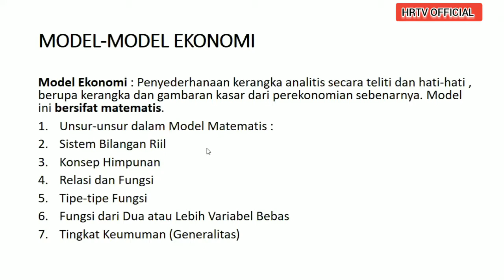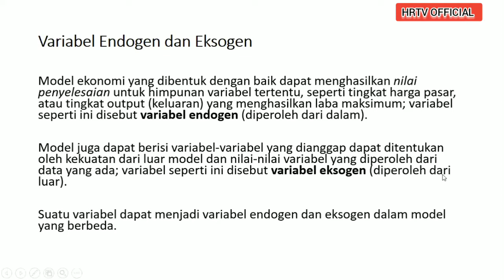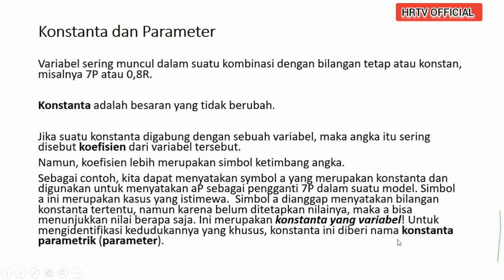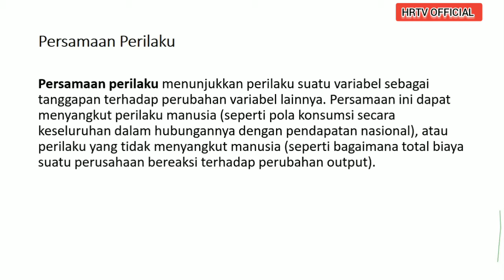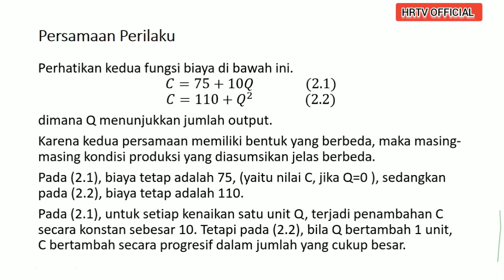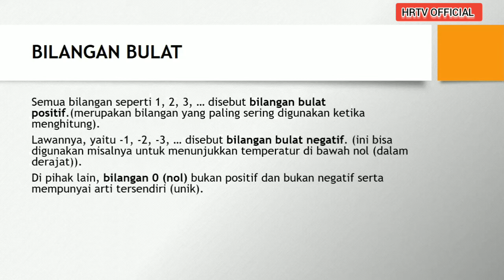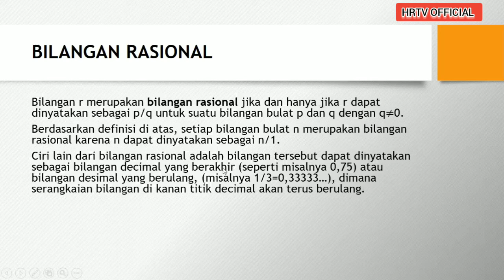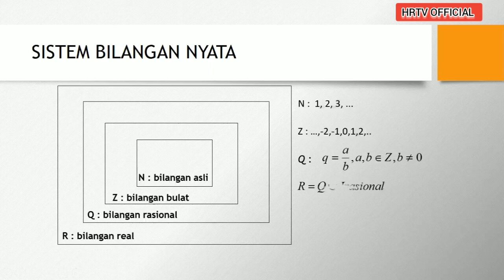Model Ekonomi (Unsur Model Matematis dan Sistem Bilangan Real) Live zoom meeting